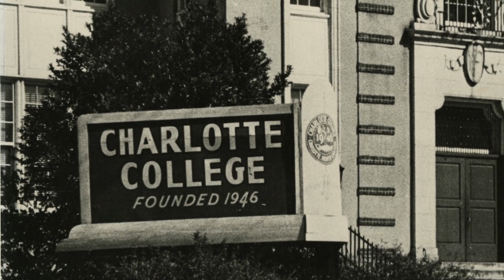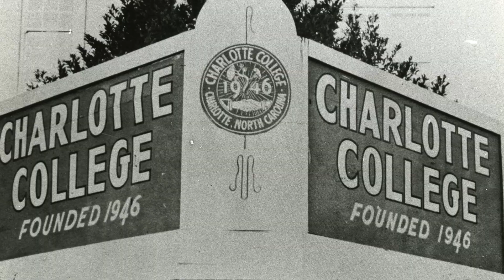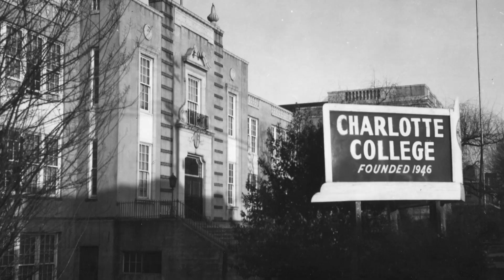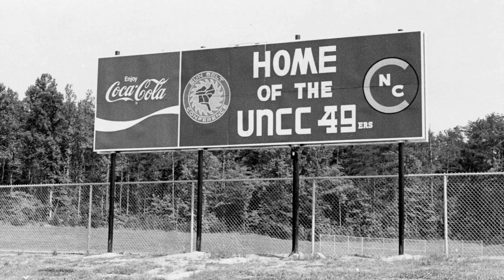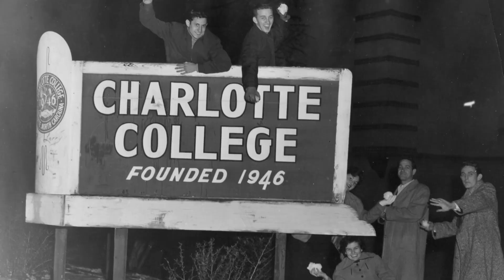Gold Mine: A History of UNC Charlotte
This video focuses on an overview history of the transition from Charlotte College to UNC Charlotte, while focusing heavily on Bonnie Cone, Athletics and Student Organizations.

Video & Photo Courtesy: Atkins Library Special Collections and Archives & Charlotte 49er Athletics